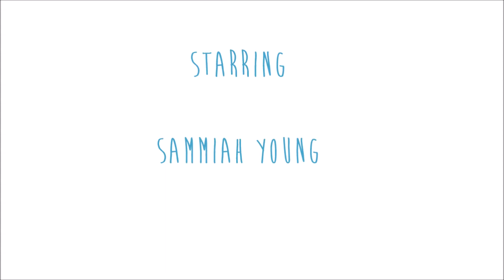Q & A with Sammiah | VLOGTOBER 29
Hey Guys!

A B O U T  US:
We are an ordinary, Southern California living family growing
and learning how to navigate through life every day. We are a family of five Dad (lovahh), Mommy (Addie), Sammiah, MaKayla, Preston and baby Penelope in our home day to day, but in reality we are a big beautiful blended Brady bunch family!

I decided to start vlogging as a way to document my 4th and final pregnancy and make "family home videos" for us to be able to look back on and enjoy. Here you will find regular vlogs about me 'Growing' into a better wife, self and mother through getting organized and clutter free. As well as a bunch of other random videos. Hauls, What's for Dinner?, Pregnancy Updates, Family Vlogs etc.
We appreciate you stopping by. Don't be shy, we don't bite.

C O N N E C T with M E!!

SnapChat: beingaddiegreen  [ Daily Snaps ]